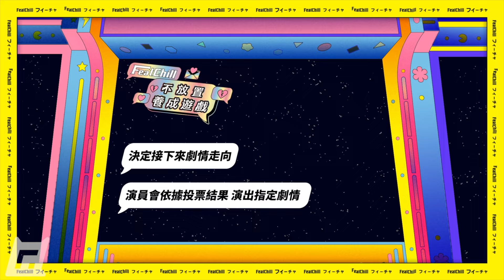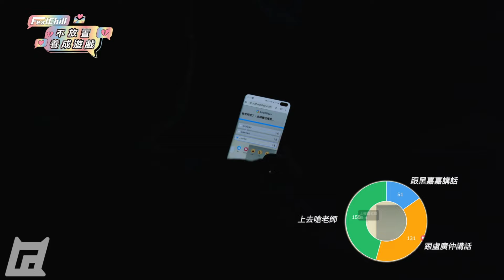《FeatChill》第一集 不放置養成遊戲｜這樣撞倒人是不會有戀愛的｜喬瑟夫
製作升級，狂人佳播來了！
想在現場控制鍾佳播嗎？

首次攜手挑戰日式綜藝節目

🕹《FeatChill フィーチャ》錄影現場資訊
🔴 正式集第三集：2022/12/17（六）
🔴 正式集第四集：2022/12/18（日）
🎫 購票方式：
KKTIX、全台全家便利商店 Famiport 皆可購票

《FeatChill フィーチャ》正式集
將於中華電信 Hami Video C@T網紅館 獨家播映
⚡️ 獨家喜劇大片、發燒影片14天搶先看：

㋠ 想打敗嘉嘉的可以到《黑嘉嘉圍棋教室》認真學圍棋